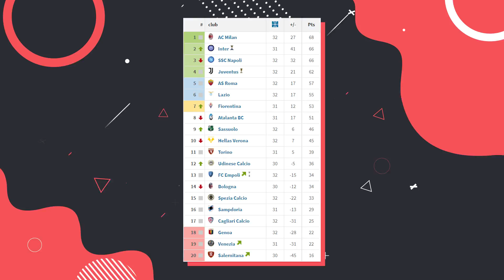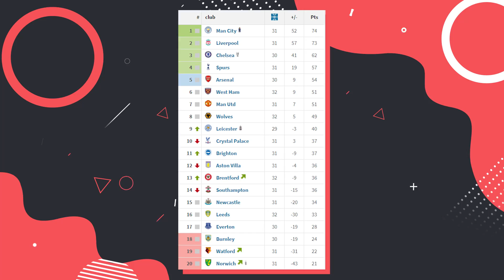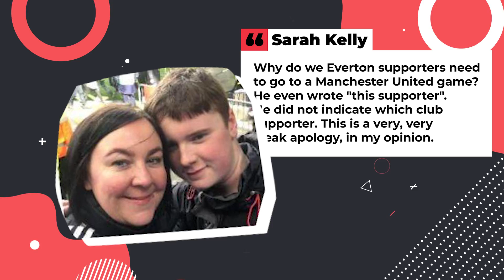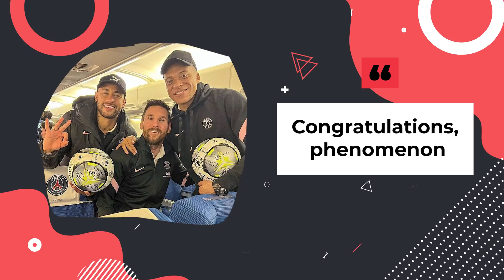PSG WILL SHOCK EVERYONE WITH THIS TRANSFER! TOP DEAL SOON!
PARIS SAINT-GERMAIN are in talks to sign Chelsea striker Romelu Lukaku, according to reports.

The 28-year-old has been somewhat of a flop since his £98million move to the Blues last summer.

He has found himself out of the side in recent weeks with Thomas Tuchel favouring Kai Havertz.

And he could have a chance to start a fresh challenge in France with his agent Mino Railo in talks with PSG sporting director Leandro about a move, according to But!.

The French champions-elect could be in need of a new forward in the summer amid speculation Kylian Mbappe could leave.

Mbappe's contract expires at the end of the season and he has been heavily linked with a move to Real Madrid.